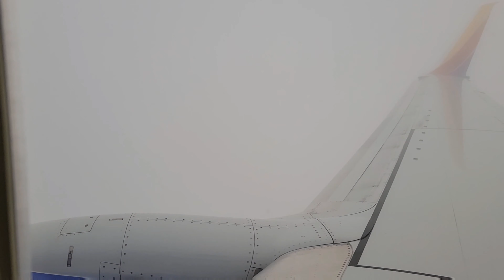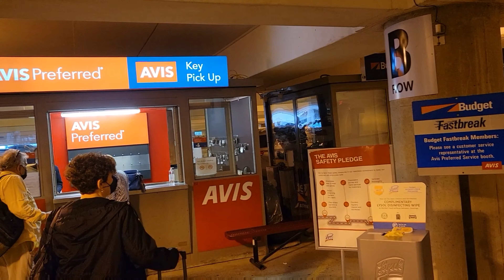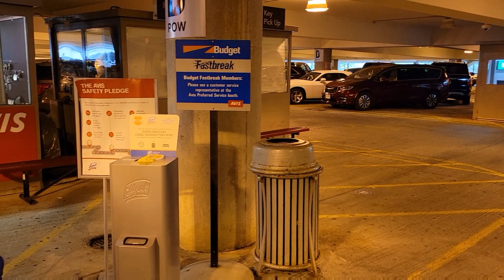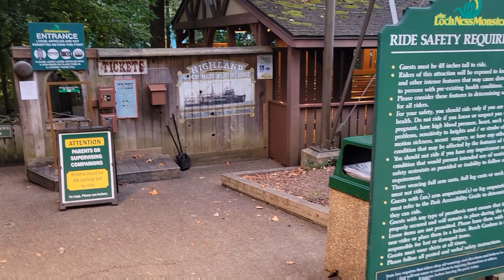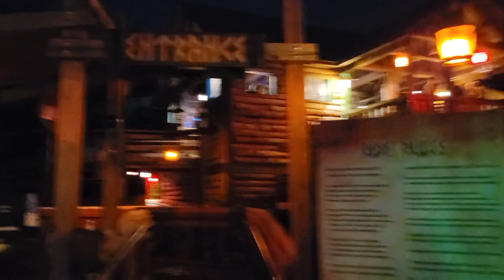Busch Gardens Williamsburg Howl-O-Scream, 11th Anniversary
We went on our 11th wedding anniversary trip. Leaving out of Ft. Lauderdale, Florida and ending it in Charlotte, North Carolina, we hopped through three amusement parks for three days just to ride roller coasters.  The three parks also had halloween themes at the time making it extra fun!